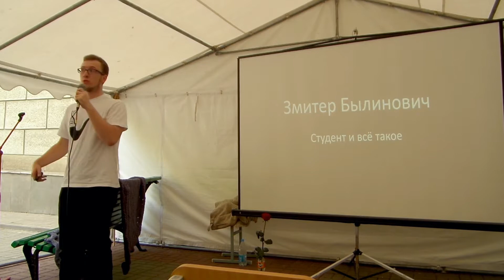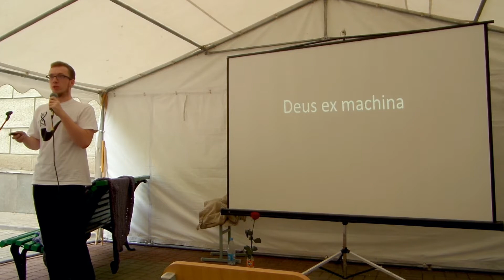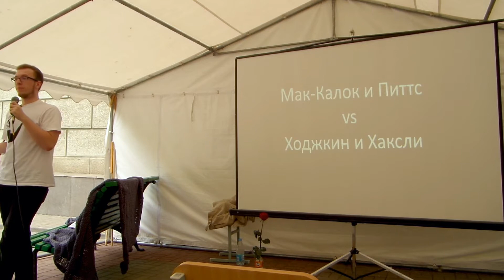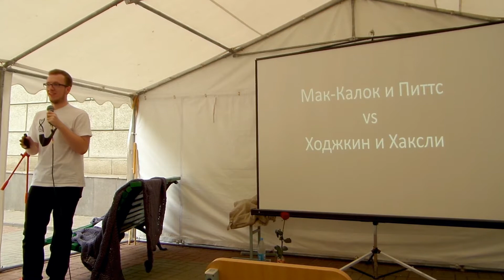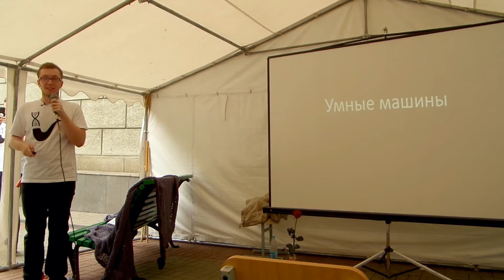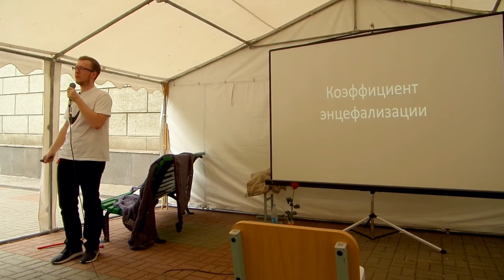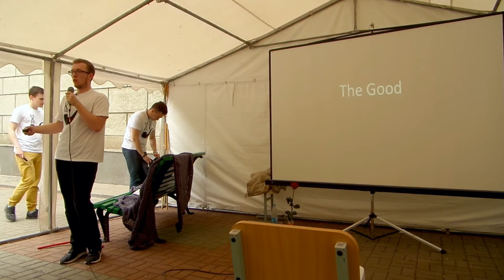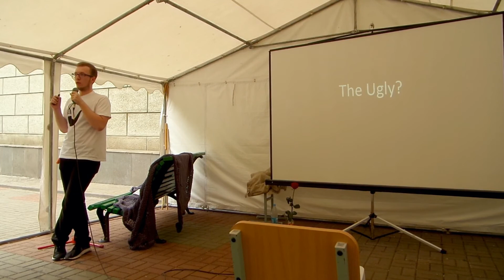Змицер Былинович - Deus ex machina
"Курилка Гутенберга" в Минске - 2017
Спикер: Змитер Былинович - студент ФПМИ БГУ, соорганизатор курсов ОИПИ НАН Беларуси. Тема: «Deus ex machina». Нейросеть. Слово, которое мелькает в новостях почти каждый день. На лекции мы попробуем заглянуть ей под капот и ответить на вопросы: сможет ли искусственный интеллект достигнуть уровня человека? И не уничтожит ли он нас?